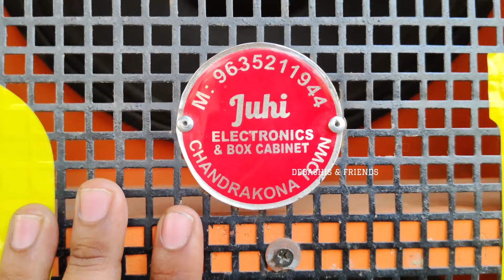এই ৪ টা বক্স কেমন চলবে ?